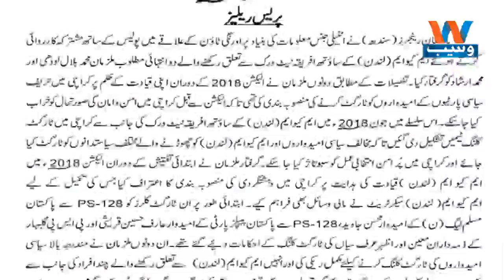Waseb Headlines 2PM | 18-July-2018